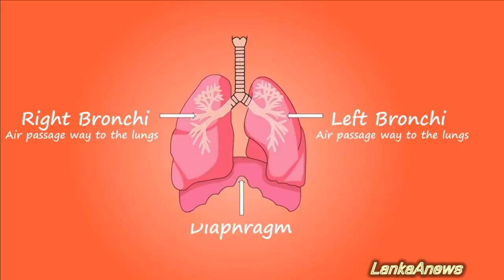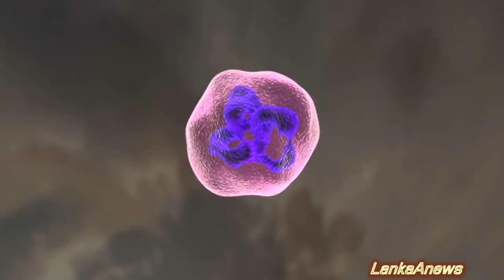කොරෝනා බෝවීම වලකන චීන ප්‍රතිකාරයක් සාර්ථකයි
Lankaanews  - Best Educational You tube Channel in Sri Lanka

තොරතුරු හා විස්මය සමග හොඳම වීඩියෝ 1300 ක් බලන්න

Voice Artist - Amal Almeda